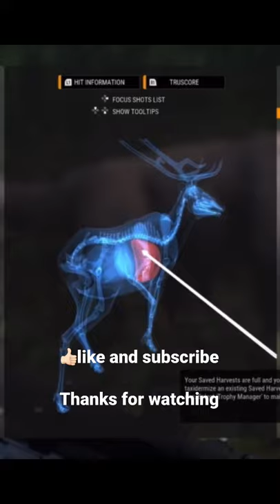The Hunter: Call of the Wild hunting